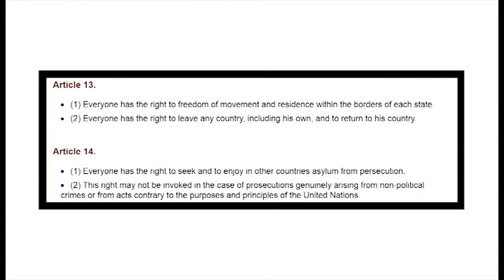March in August Larissa Waters talks about Refugees in Brisbane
26 cities all across Australia protested against the government in a show of no confidence.

The complete disregard of science, climate change, equality, a fair go, education and caring for the disadvantaged of the community has not gone unnoticed.

Organised by a grassroots movement and executed by volunteers from a wide range of backgrounds.